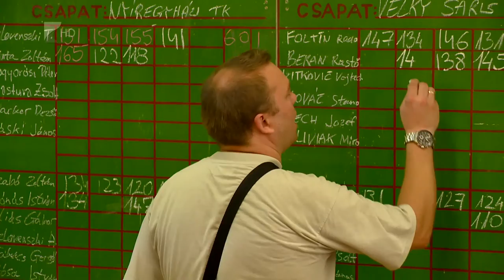Nagysárosra került a kupa - Kölcsey Tv